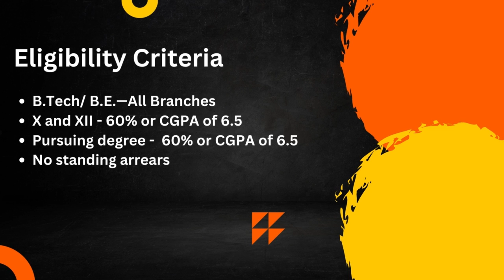BlackRock Interview Experience | Interview Chronicles | CSE | 2024